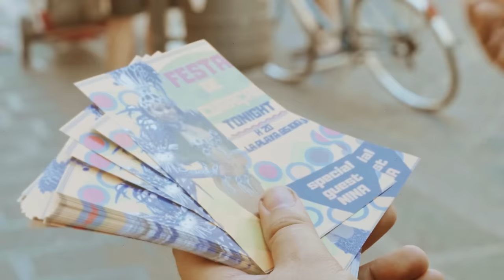Babil On Suite - Boa Babil On (Official Video) ft. Mario Venuti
Ascolta Boa Babil On, il nuovo Singolo dei Babil On Suite

Credits
Musica e Testo Salvo Dub
Edizioni Musicali Puntoeacapo
Artista BABIL ON SUITE con MARIO VENUTI

Prodotto da Puntoeacapo
Scritto diretto e montato da Fabio Luongo
Produzione esecutiva Alessandra Nalon
Assistente di produzione Dimitri Di Noto
Direttore della fotografia Victor Ortega
Assistente operatore Federico Panasiti
Colorcorrection Andrea Maguolo
Trucco Lidia Amore
Parrucco Simone Nicolosi
Supporto audio Carlo Longo
Foto di scena Alessandro Russo
Grafiche di scena Filly De Luca

Con Cris Fernandes

Grazie a Mario Venuti,
Luca Scorziello per le percussioni, Lucia Saccuzzo, Alessandro Calì, Scuola popolare Sambazita, Academia Joao Pequeno de Pastinha _Mestre Eletricista, AfroBar, Roberto Ferlito, Vincenzo Ursino, Tano e la sua ape, B&B Stesicoro, Tipografia Francesco Lazzara e a tutti i B.O.S. amici che hanno ballato con noi.

Testo
BOA BABIL ON

Toda a gente reunida com emoçao
E’ uma festa tao bonita, que nao para naò!
Todo o mondo està querendo de se levantar
Nesse jeito verdadeiro do coraçao

Ah…. que beleza o sol raiar
Ah…. que beleza que vem brilhar!

One Two Three……..Three…

De coraçao! De Coraçao!.

E batendo bate palmas para o ceu
Nos queremos liberdade pra vuar no meio
Nessa linda madrugada so’ de paixao
Nao tem medo para nada
Se fica com Deus!

Ah…. que beleza o sol raiar ….(Fica, Fica..)

Esse è o viagem Babil On
Estrela boa Babil On
E’ uma cama Babil On